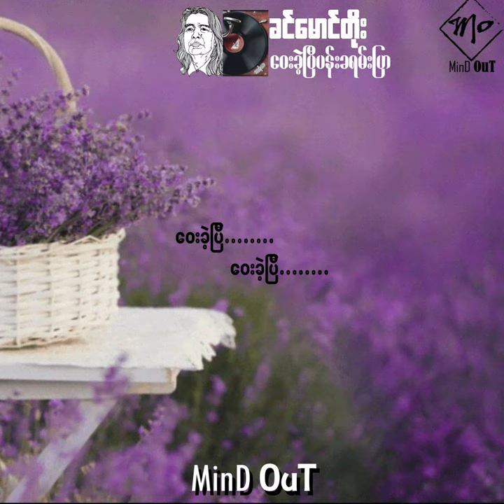Khin Maung Toe - ‌ဝေးခဲ့ပြီပန်းခရမ်းပြာ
ပင်ညိုညိုရိပ်တွေ မြမြက်စိမ်းစိမ်းတွေ ဘယ်ဆီမှာလဲ မသိတော့ပါ